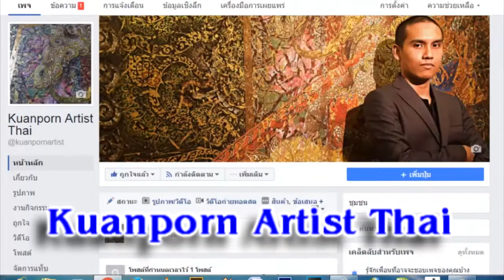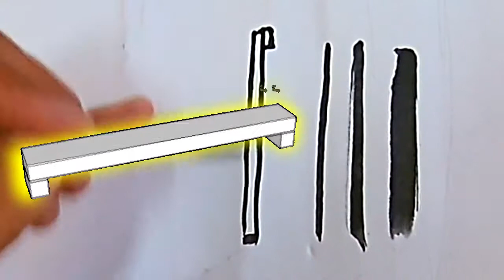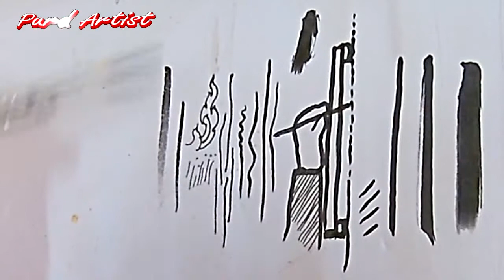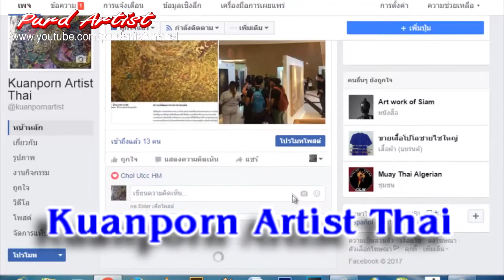♫ สอนใช้ ►พู่กัน◄ง่ายๆ ♫ Teach you how to use the brush easily.♫ By Purd Artist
หรือ
Inbox Facebook Fanpage : kuanporn Artist Thai